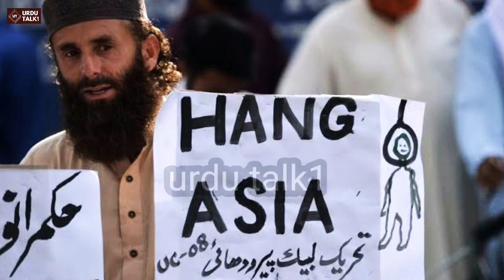Complete life story of Allama Khadim Rizvi | Who Was Khadim Hussain Rizvi | Biography, Lifestyle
KHADAM HUSSAIN RIZVI | Alama Khadam Hussain Rizvi | Khadam Rizvi | علام خادم رضوی | urdu talk1

in this video we talk about Alama khadam hussain rizvi his life his political career etc..